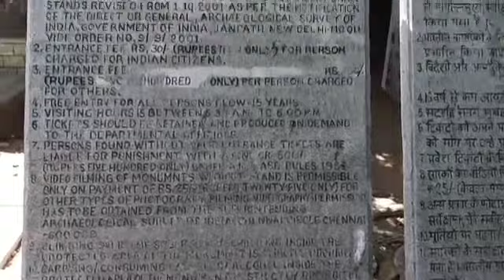Mahabalipuram Sea Shore Temple // Nannum Tamilan Thanda Vlogs // Ep 20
Mahabalipuram Sea Shore Temple & surroundings

 Keerthy Gokul

Gokul Krishnaa